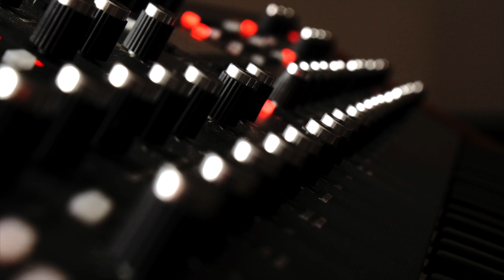Guy J - Sample Pack - LFS01 (Promo Video)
Music production is a big part of my life and Im looking forward to give you access to the creative process of it. In the monthly package you will get 50 samples that were created in my studio, which includes Wav Samples like FX , Inspiration Loops , Percussion Loops , Arpeggiator Loops & More.

Guy J's disregard for boundaries has catapulted his genre-diverse Lost & Found imprint, (launched on 2012), into one of the most highly regarded brands in the underground. The result is a catalog best described as “good electronic music” in its purest form.

The label showcases the brilliance of artists such as Kevin Yost, Funk D’Void & Eelke Kleijn, Guy Mantzur, Sahar Z & Brian Cid.
The label is steadily building a catalogue that is uniquely joyous, uplifting, intelligent & beautiful, creating an ever-evolving musical jigsaw puzzle for the future.